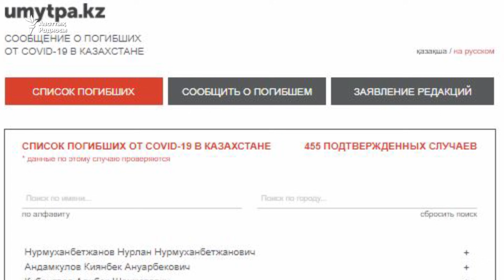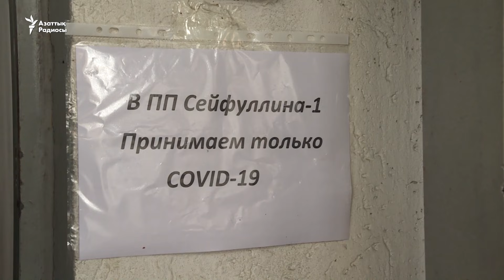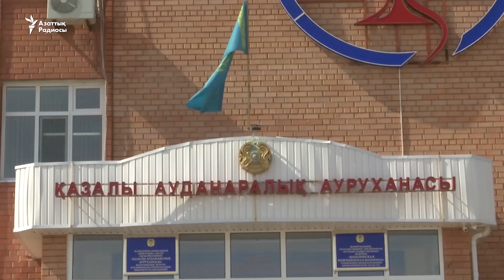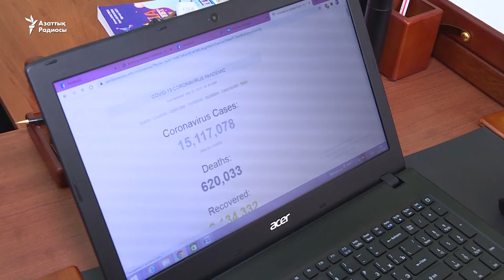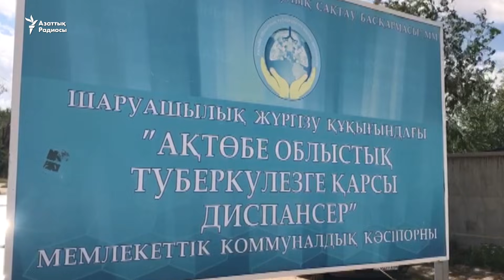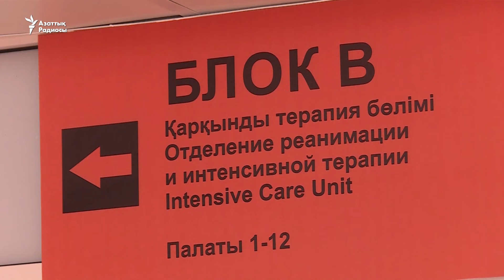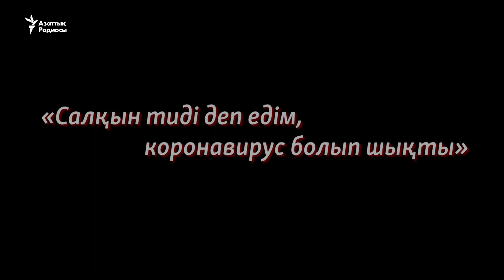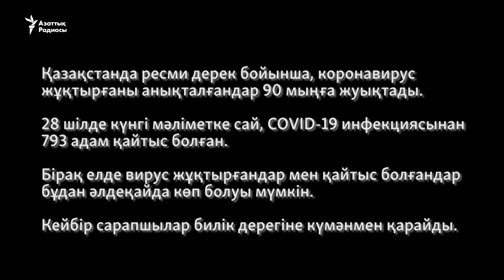Туысынан айырылғандар мен ауырған жандардың әңгімесі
Пандемиядан зардап шеккендердің хикаясы.